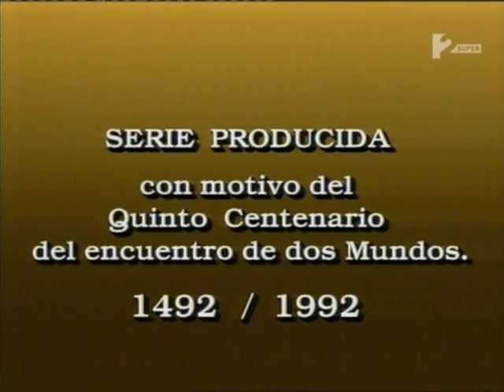1001 amerikai - Napkeleti vándorok